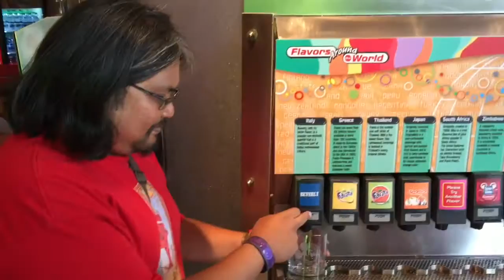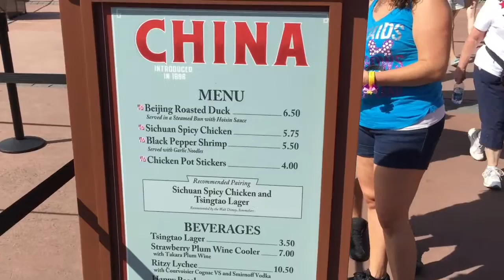Walt Disney World Day 2: Epcot 99 Bananas Challenge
Jonathan Navarro gives an encore performance of the Beverly/99 Bananas Challenge, then some Food & Wine, and T Rex Cafe.